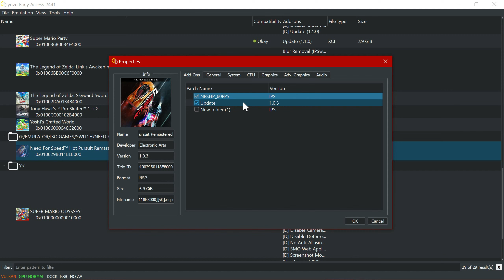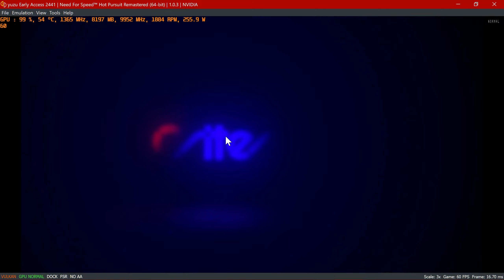Need for Speed Hot Pursuit Yuzu 60 FPS MOD | 4K 60 | Remastered ED | Download | PC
THIS MOD ONLY WORK WITH 1.0.3 (PLEASE UPDATE YOUR GAME FIRST) (FOR DOWNLOAD THIS MOD CLICK ON SHOW MORE BELOW)

please use fsr for best image quality